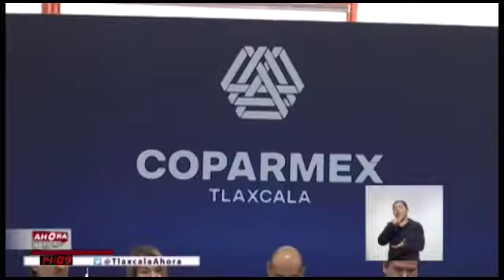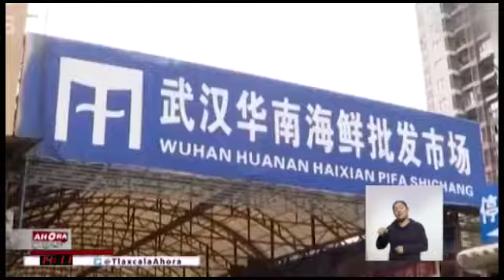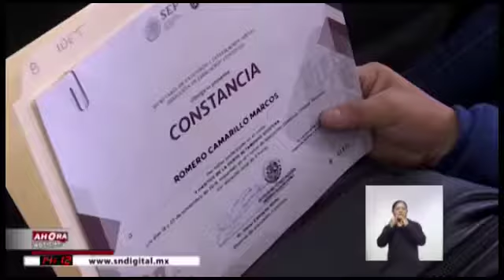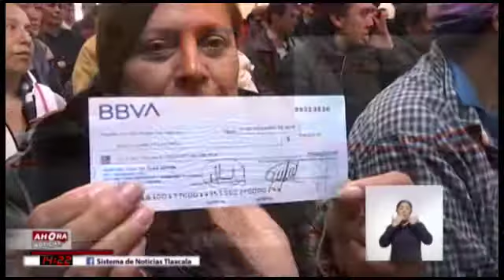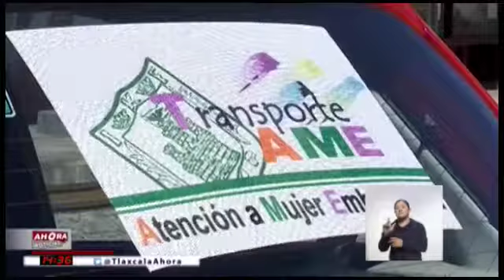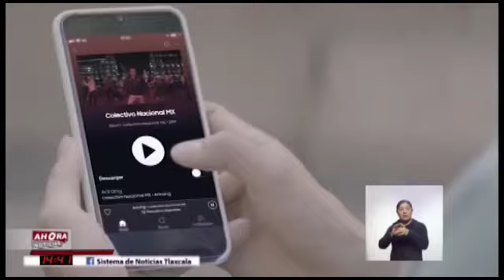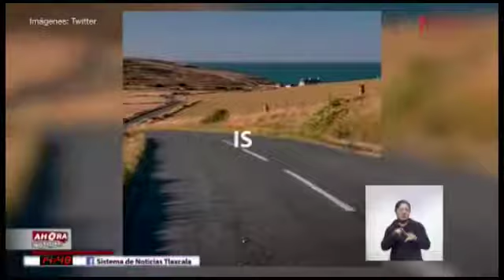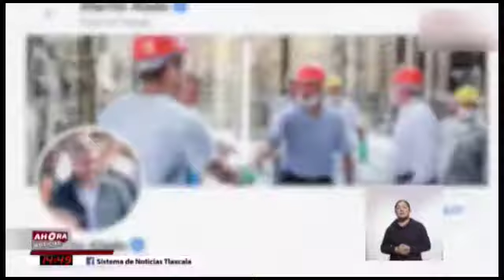NOTICIERO EMISIÓN VESPERTINA, 23 DE ENERO DE 2020.